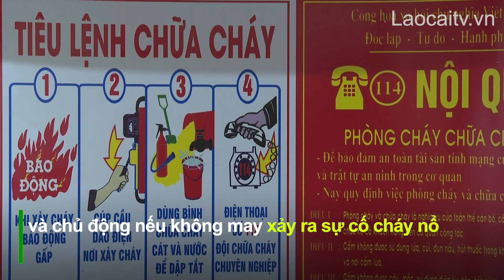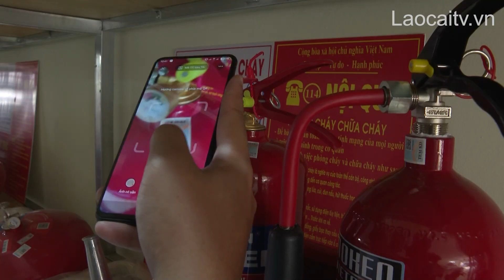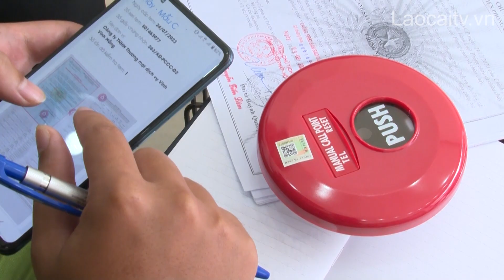Nhu cầu mua thiết bị phòng cháy, chữa cháy tăng cao | THLC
Laocaitv.vn - Nhiều nguy cơ dẫn đến cháy nổ, đặc biệt là sau vụ cháy chung cư mini tại quận Thanh Xuân, Hà Nội khiến nhiều người dân lo lắng, trong đó không ít người vội tìm mua các thiết bị phòng cháy, chữa cháy, đồ bảo hộ, thoát nạn... Tại Lào Cai, những cửa hàng bán thiết bị này trước kia thưa vắng khách, thì thời gian qua nhiều người đến mua hơn.
Đài Phát thanh - Truyền hình Lào Cai